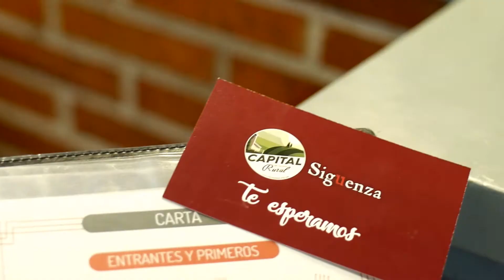Gran Fiesta de la Capital del Turismo Rural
Ven a la Gran Fiesta del Turismo Rural que se celebrará en Sigüenza el día 30 de septiembre. Evento organizado por: Escapadarural.com y el Ayuntamiento de Sigüenza